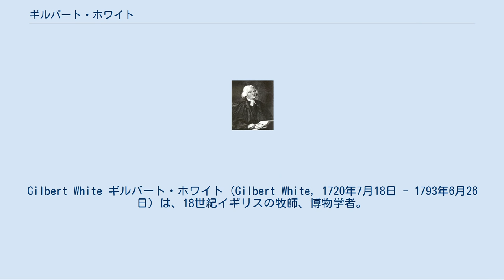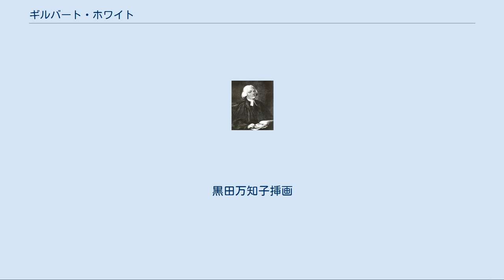ギルバート・ホワイト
Gilbert White ギルバート・ホワイト（Gilbert White, 1720年7月18日 - 1793年6月26日）は、18世紀イギリスの牧師、博物学者。
 ウェイクス荘（セルボーン） 1720年、ロンドンの南西約80キロに位置するハンプシャーの小村、セルボーンに生まれる。
家庭教師に学んだ後、オックスフォードのオリオル・カレッジに進む。
 1746年に執事の命を受け、以後、ハンプシャー（セルボーンも含む）とウィルトシャーで助任司祭を務める。
1758年に父が亡くなると、ホワイトはセルボーンに戻り、ウェイクス荘に定住。
1763年に正式に相続。
1784年に第4代のセルボーン副牧師に任命され、その職を全うした。
生涯、独身を通し、1793年に死去。
セント・メアリー教会にその墓石を訪ねることができる。
生前の姿については、肖像画が残されておらず、姿勢のよいやせ形の風体をしていたとのみ伝えられている。
 ホワイトは、セルボーンで副牧師をつとめる傍らで、少年時代から興味を持っていた博物学の研究にほとんどの時間を費やし、その成果を約20年間にわたり博物学者のトマス・ペナントとデインズ・バリントンに送り続けた。
ペナントらとの親交は、ギルバート・ホワイトの弟ベンジャミンが博物学書の出版を手がけていた関係から始まったものである。
 そして、ペナントとバリントンに届けられた書簡をまとめ、1789年にベンジャミンの手によって出版されたのが『セルボーンの博物誌』である。
流麗な文体と鋭い観察眼とを兼ね備えた『セルボーンの博物誌』は、博物誌の古典として今日まで受け継がれており、「たとえ英国が滅びても本書は永遠に残るだろう」と称えられることもあった。
 その特徴は、当時の標本主義の博物学とは対称的に、鳥や植物、昆虫などの生態や自然景観の観察を、当地の歴史や山彦、日時計、田舎の迷信といった風土とともに記録した点にある。
18～19世紀には牧師らがその居住地域の博物誌をまとめる習慣が流行したが、そのなかでホワイトの著作だけが古典となった所以でもある。
 また、文学史上は、「政争から身を引き自然に遊ぶ隠棲者の随想」として、アイザック・ウォルトンの『釣魚大全』と双璧をなすものとも評価されている。
 『セルボーンの博物誌』に見られるようなホワイトの著述スタイルは、「生態地域主義」とも呼ばれ、ネイチャーライティングの起点をなすものとして評価されている。
さらに、イングランドにおけるエコロジー・ムーブメントの先駆的存在としても認められており、その著作は英国において最も多くの版を重ねる書の一つとなっているほか、学術界では、現象学の立場に立つ場所論の視点からも、しばしば参照されている。
 アメリカの博物学者ジョン・バローズが「『博物誌』を読んだら、セルボーンの村を見たいと思った」と述べているように、今日のセルボーンは、ホワイトの名声により博物誌の愛好家たちの聖地となっており、多くの「セルボルニアン」を生み出している。
 なかでも、ホワイトが生涯のほとんどを過ごしたウェイクス荘が、オーツ・メモリアル・トラストによって当時の内装が維持された博物館「ギルバート・ホワイト・ハウス」となって公開されており、多くの人を集めている。
ウェイクス荘には『セルボーンの博物誌』の元原稿が展示されているほか、建物の裏庭には、ホワイトの描いた花や野菜、樹木が植えられている。
 G.Whiteは、植物の学名で命名者を示す場合にギルバート・ホワイトを示すのに使われる。
（命名者略記を閲覧する／IPNIでAuthor Detailsを検索する。） 山内義雄訳『セルボーンの博物誌』（出帆社, 1948年 → 講談社学術文庫, 1992年） 寿岳文章訳『セルボーン博物誌』(岩波文庫 上下, 1949年、復刊2006年ほか） 西谷退三訳『セルボーンの博物誌』（八坂書房, 1958年、新版1992年） 新妻昭夫編訳『セルボーンの博物誌』（小学館地球人ライブラリー, 1997年） 井沢浩一訳『セルボーンの博物誌の鳥たち』(生態系トラスト協会，2008年) 。
黒田万知子挿画